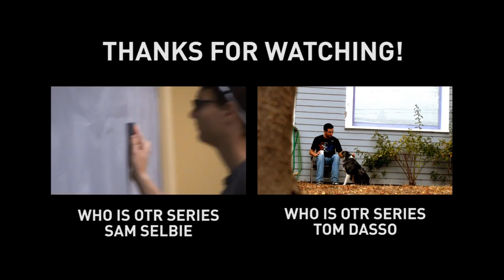On The Rocks - Insomniac (10/19/12)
This is a song from the weekly On The Rocks show on campus at the University of Oregon.